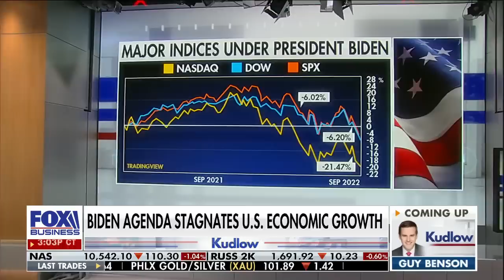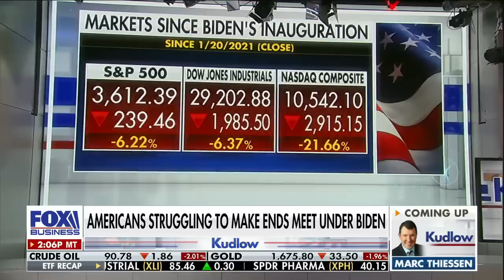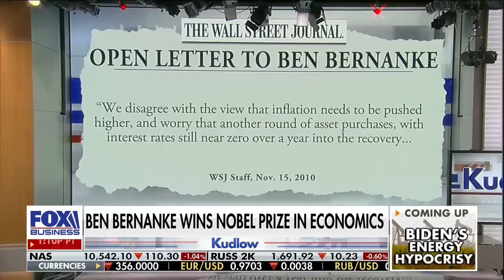Americans are worse off now than when Biden took office: Hassett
Former Council of Economic Advisers chair Kevin Hassett calls out President Biden's economic agenda as Americans face high inflation on 'Kudlow.'